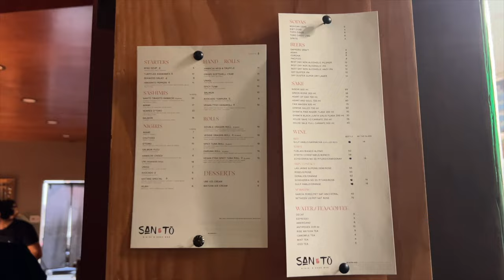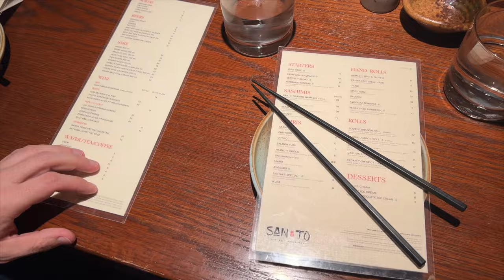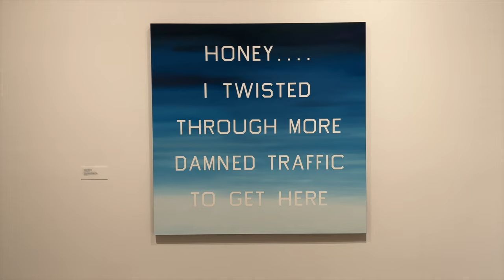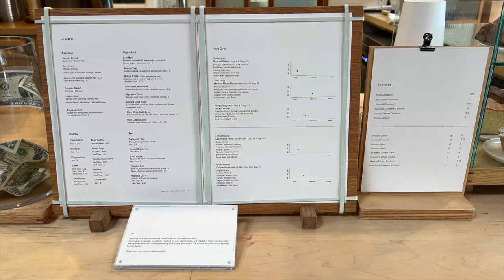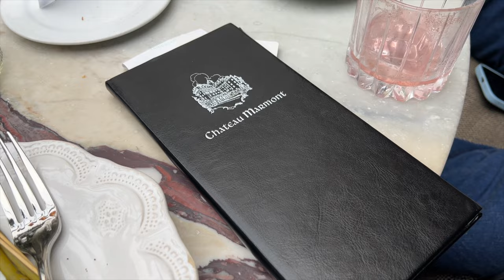new projector unboxing, sushi in silverlake, the broad museum, chateau marmont, maru coffee | vlog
Returning home after extended travel is almost always a blend of two feelings: relief and exhaustion. What’s nice is coming home to a clean apartment and a few surprises, in this case being, my new Xgimi projector. I also went out to a new sushi restaurant (Santo Nigiri & Sake Bar) in Silverlake that I’ve been wanting to check out since the summer when it opened and it was a 10 out of 10 experience. We of course stopped in at our usuals: the Chateau Marmont, Lolo wine bar (fave!) and basically had an all-around chill and fun time. This is a light, sweet catch up / vlog while I’m still getting settled in, but I hope you enjoy it all the same ♥️

Xgimi MoGo 2 Portable Projector

Taylor Taylor - What's Bothering You?

Please know that I only share/recommend products that I actually use and love!